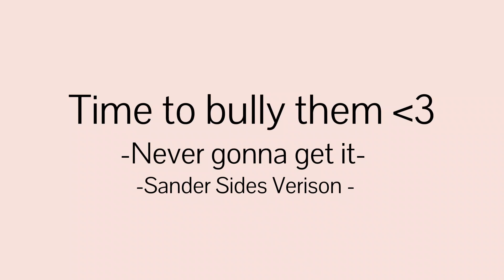Never gonna get it | Sander Sides | Sh*tpost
୨⎯ "welcome" ⎯୧
I'm back from being on break, mainly because I got a bunch of inspiration for a few videos, I love you all, have a great day :)

ღNone of the characters in the video belong to me, they all belong to Thomas Sanders
ღThis video was just made as a joke :)

୨⎯ "socials" ⎯୧
₊˚ପ⊹  Discord : ʚEthereaLɞ#4677
₊˚ପ⊹  That's all my channel related socials for now, I might make a tiktok in
          The future :)